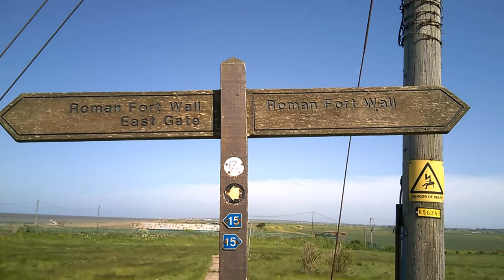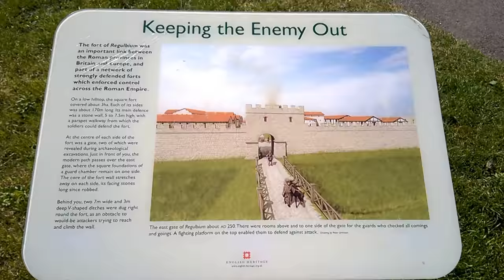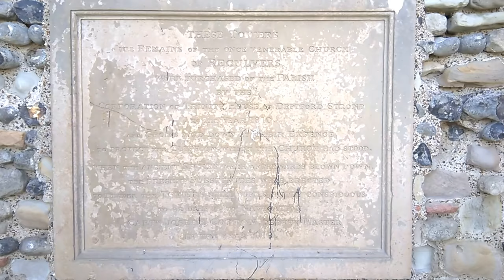Reculver - Roman Saxon Shore Fort of Regulbium and later Church Ruins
The coastline of Reculver once sported the Roman  Saxon Shore fort of Regulbium, later a Christian monastry, and then a parish church. Its twin towers have long been a landmark for shipping. The area is now an English Heritage country park.

On the church ruins look out for the close ups of the flat red bricks - these are reused ancient Roman building materials.